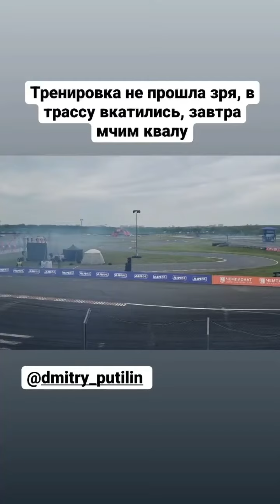Сергей Абраменков (Instagram stories от 19.05.23)